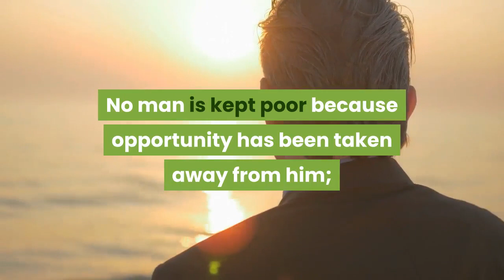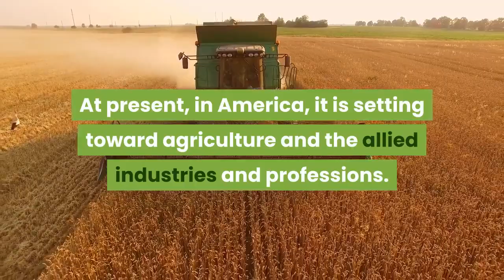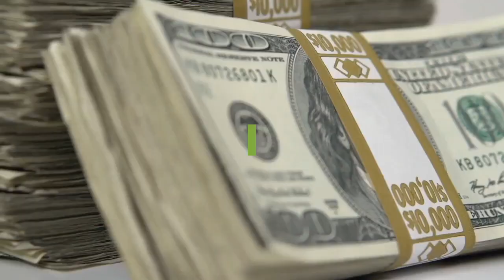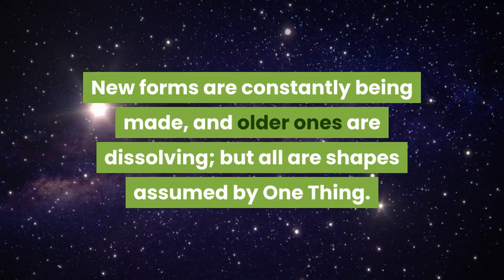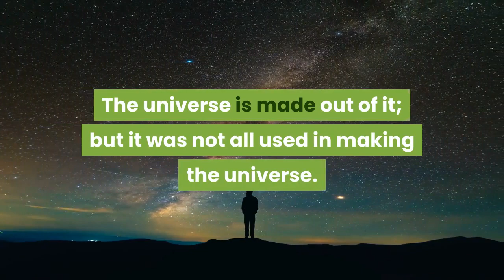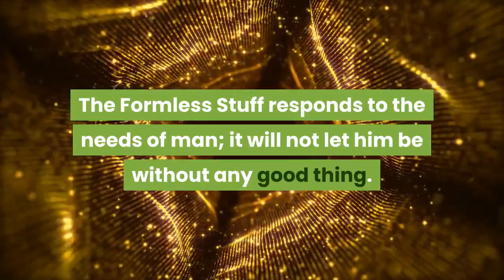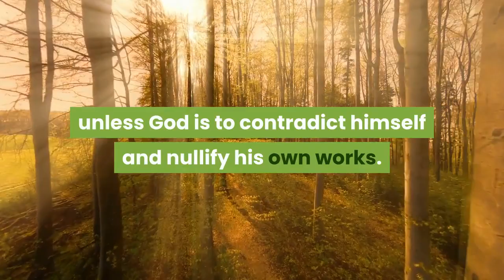Chapter 3 of the Science of Getting Rich by Wallace D. Wattles self development youtube channels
Great videos, audio books, podcast for self development and self help for inspiration and motivation.

Script:
CHAPTER III. IS OPPORTUNITY MONOPOLIZED?

No man is kept poor because opportunity has been taken away from him;
because other people have monopolized the wealth, and have put a fence
around it. You may be shut off from engaging in business in certain
lines, but there are other channels open to you. Probably it would be
hard for you to get control of any of the great railroad systems; that
field is pretty well monopolized. But the electric railway business
is still in its infancy, and offers plenty of scope for enterprise;
and it will be but a very few years until traffic and transportation
through the air will become a great industry, and in all its branches
will give employment to hundreds of thousands, and perhaps to millions,
of people. Why not turn your attention to the development of aerial
transportation, instead of competing with J. J. Hill and others for a
chance in the steam railway world?

It is quite true that if you are a workman in the employ of the steel
trust you have very little chance of becoming the owner of the plant in
which you work; but it is also true that if you will commence to act
in a Certain Way, you can soon leave the employ of the steel trust;
you can buy a farm of from ten to forty acres, and engage in business
as a producer of foodstuffs. There is great opportunity at this time
for men who will live upon small tracts of land and cultivate the same
intensively; such men will certainly get rich. You may say that it is
impossible for you to get the land, but I am going to prove to you that
it is not impossible, and that you can certainly get a farm if you will
go to work in a Certain Way.

At different periods the tide of opportunity sets in different
directions, according to the needs of the Whole, and the particular
stage of social evolution which has been reached. At present, in
America, it is setting toward agriculture and the allied industries
and professions. To-day, opportunity is open before the farmer in his
line more than before the factory worker in his line. It is open before
the business man who supplies the farmer more than before the one who
supplies the factory worker; and before the professional man who waits
upon the farmer more than before the one who serves the working class.